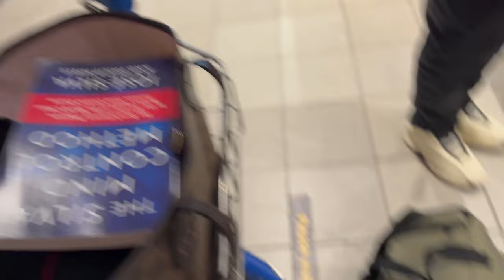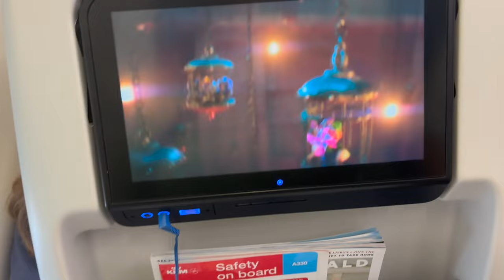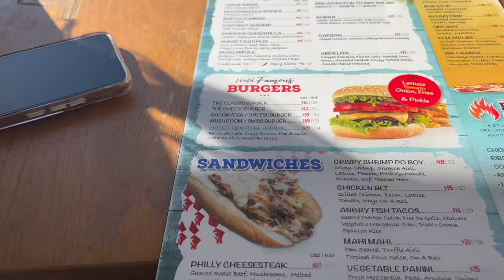I took my boyfriend to the islands! ♥ || SXM Vlog 2024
I took my boyfriend to the country where I was born and raised, Sint Maarten, and I surprised my entire family. It was such an amazing experience for us and I'm so glad we did it! :)

Songs in the video:
Stay - Jenny de Graf
We Caa Done (ft. Drake) - Popcaan
Chop Daily x Deyon Agoi - Yanna